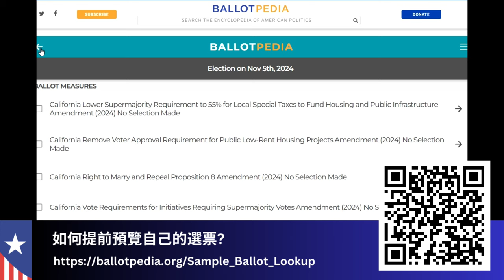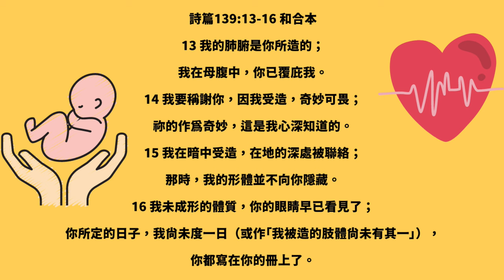初選準備: 有哪些職位需要我投票？候選人有誰？點擊網站預覽自己的選票；候選人一籮筐，我要投票給誰？投票給候選人的評判標準 | AI News 愛報導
❤基督徒服裝：
Jesus Fashion